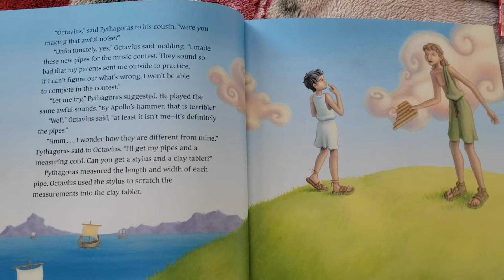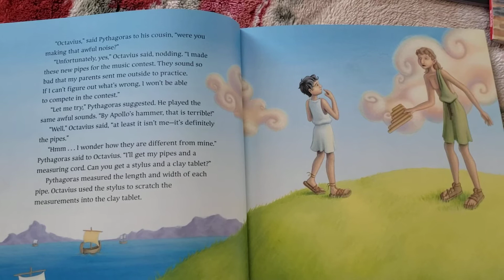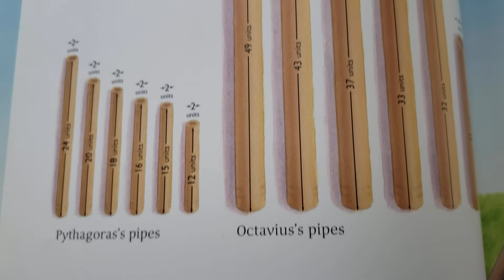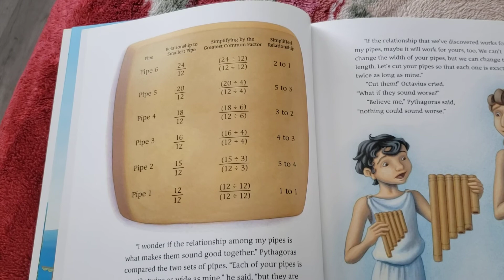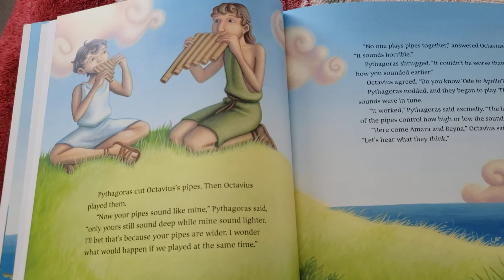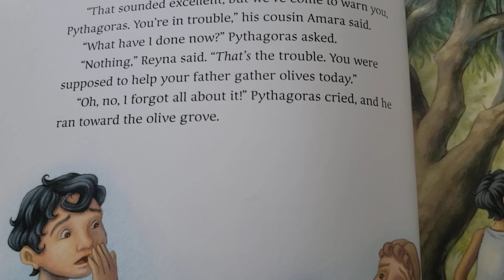Pythagoras and the Ratios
Here is an idea for your book project.